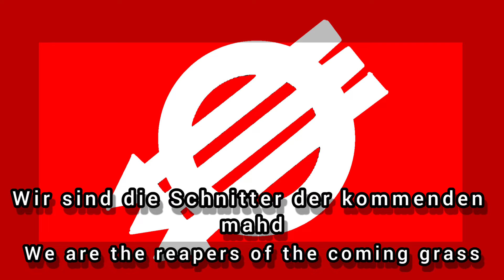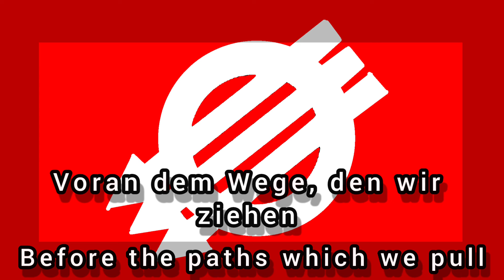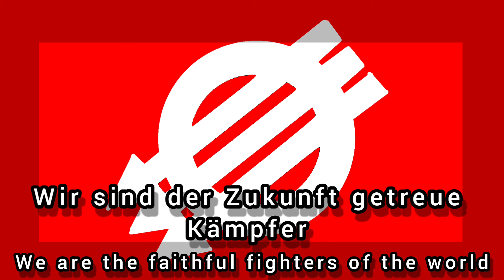"Wir Sind Die Arbeiter Von Wien!" Austrian Workers Party Song "We are the workers of Vienna!"